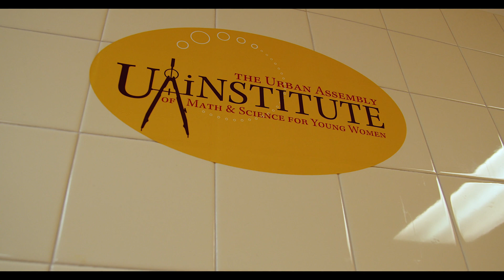Welcome to the Urban Assembly Institute of Math & Science for Young Women.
Let's hear from some of our students about why they love UAI.